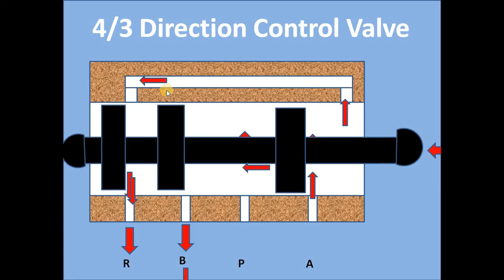4/3 Direction Control Valve in Hydraulics and Pneumatics. Hydraulic Control Valves.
#4/3dcv
Direction control valve in hydraulic or pneumatic is work as a traffic signal. It decide whether to send pressurized medium. DCV body is finished bore inside which spool reciprocates.
Here 4 means 4 ports p,a,b,r and 3 means 3 position of spool.